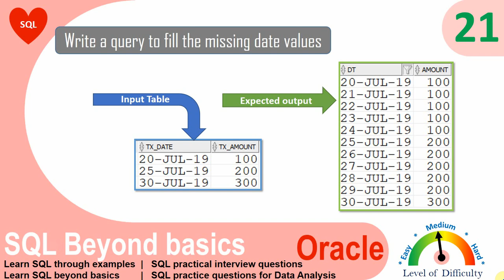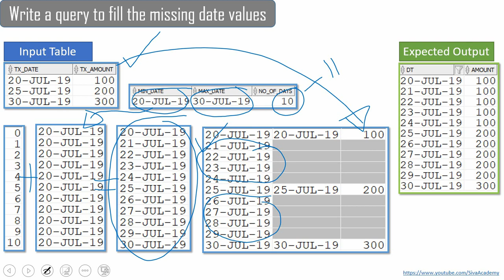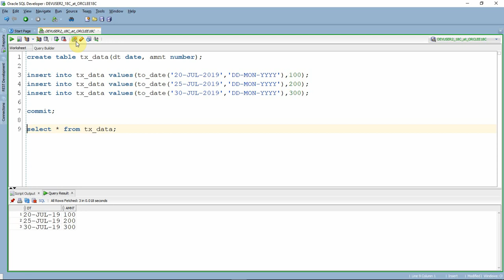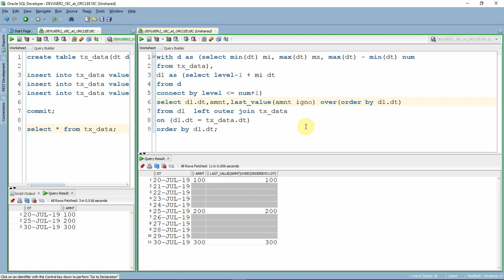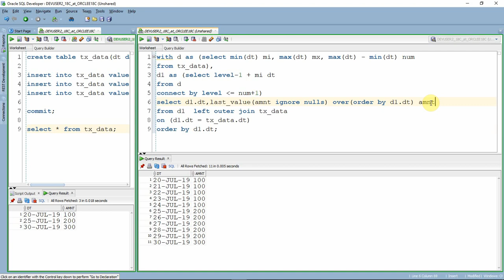Oracle SQL Practical question with answer Fill the missing dates with last not null value